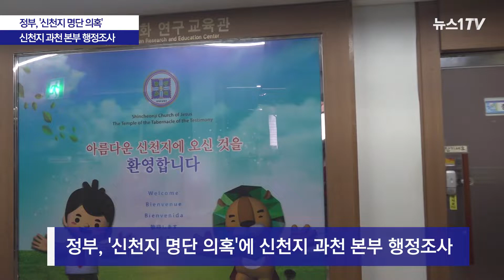정부, 신천지 과천 본부 행정조사... " 신도 명단 등 검증 필요해"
(과천=뉴스1) 이승아 기자 =  코로나19 대응 중앙재난안전대책본부(중대본)는 5일 오전 경기 과천 신천지예수교에 대한 행정조사를 진행했다.

김강립 중대본 1 총괄 조정관(보건복지부 차관)은 오전 정례 브리핑에서 "신천지가 제출한 신도 명단에 대한 신뢰성 문제가 반복해서 제기돼 자료 검증이 필요하다고 판단했다"며 행정조사에 대한 배경을 설명했다.

 조사에는 중앙사고수습본부 특별관리전담반 소속 2명, 중앙방역 대책본부 역학조사팀 2명과 대검찰청의 포렌식 분석팀이 참여 중이다.

 중대본은 신도·교육생 인적 사항 명단, 예배 별 출석 기록, 신천지 시설의 주소 정보 등 기존에 제출한 명단의 신뢰성을 검증할 예정이다.